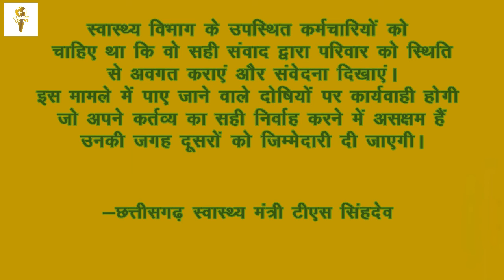समय पर Ambulance ना आने पर लाचार पिता ने कंधे पर अपनी मृत बेटी को अस्पताल पहुंचाया || SeaLord News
आजकल सोशल मीडिया की नजर से कोई चिज नहीं बचती, आए दिन यहा कोई न कोई वीडियो वायरल होता रहता है। लेकिन इस बार सामने आए वीडियो का दृष्य आपको विचलित कर सकता है। एक वीडियो जिसमें लाचार बाप अपनी जिंदगी को अलविदा कह चुकी बेटी को कंधे पर उठा 10 किलोमीटर का सफर तय करता है। लेकिन क्या है इसके पिछे की बजह